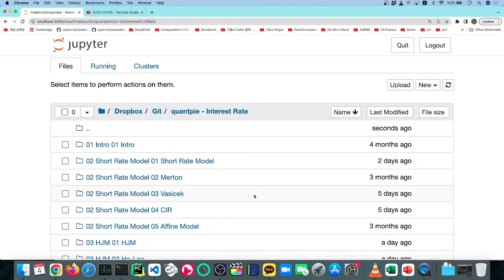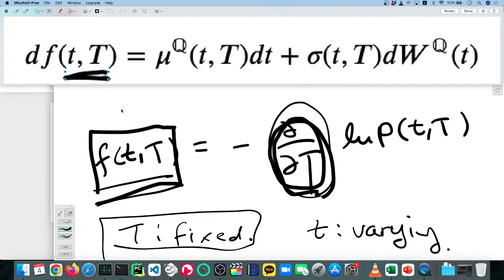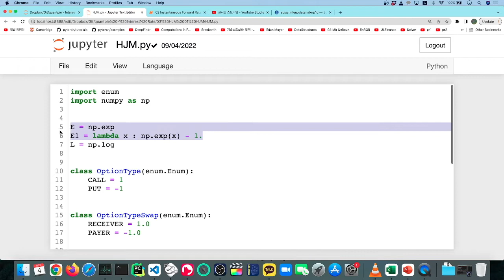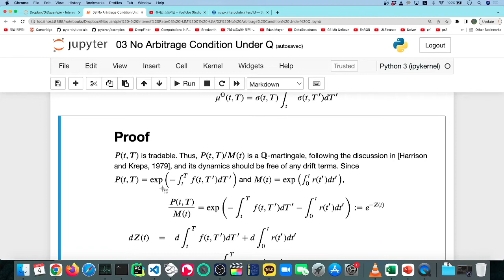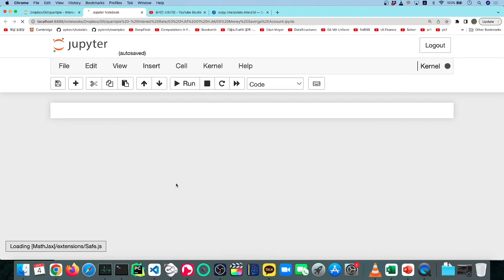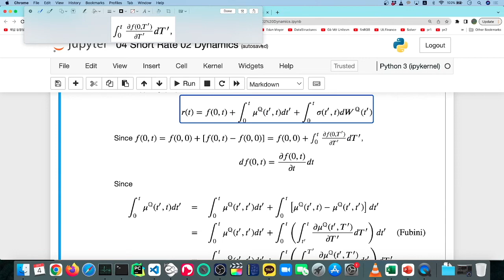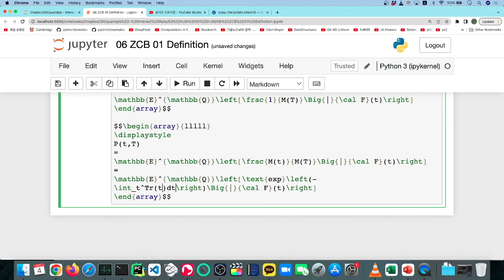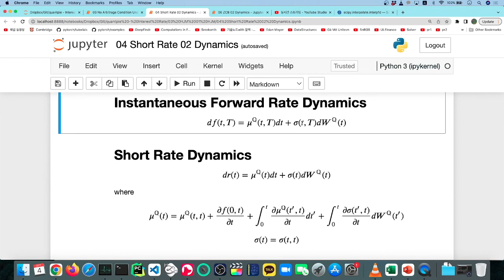HJM 2022 10 04